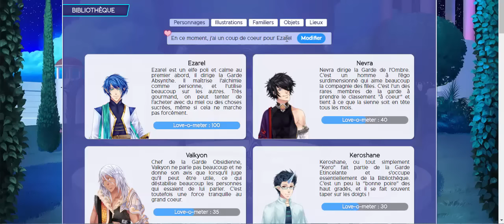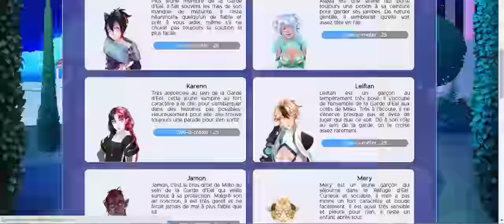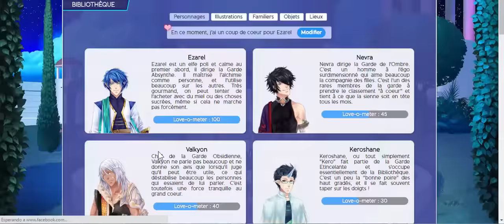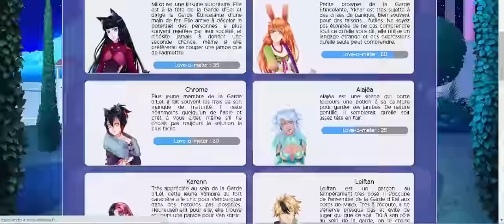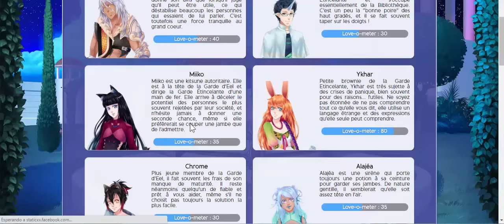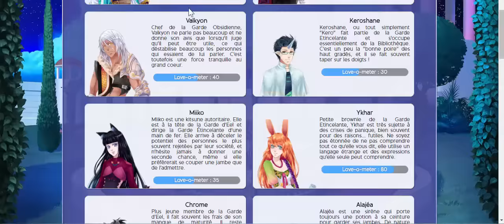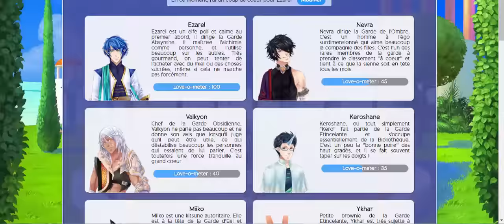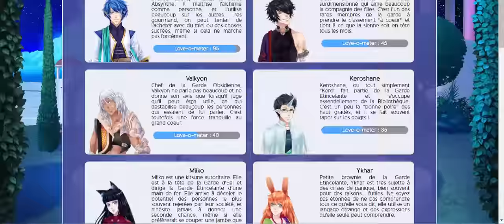Eldarya episodio 11 [Ruta: Ezarel][Fast]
Te recomiendo bajar la velocidad por el minuto y medio. El video en su velocidad original

Bien. En calidad más decente que la parte en vivo.
Esta es una repetición. El flechazo está hacia Ezarel. La primera vez que lo jugué obtuve la img de Leiftan a pesar de comprar el collar, lo más probable porque tenía el flechazo en "alguien". Por lo que leo de amigas, si tienes el flchazo con alguno de los chicos (Ez, Nev o Valk) no compres el collar. Para que tengas la img de Leiftan.

El cambio que tuve acá fue que salí con Leiftan a comer, cosa que no me pasó en el directo. No me apareció Valk al igual que el intento de venta de purriry en este caso a Nevra.